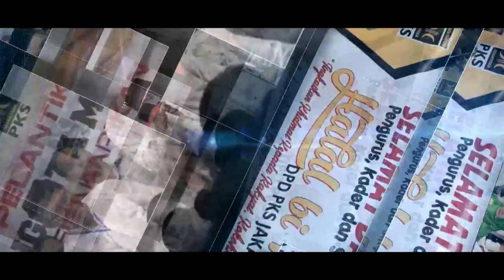SAKSIKAN PELANTIKAN DPC & DPRA JAKSEL 2021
MOHON DOA DAN DUKUNGAN !

SAKSIKAN !

PELANTIKAN PENGURUS DPC & DPRA PKS JAKARTA SELATAN

AHAD, 7 MARET 2021

Youtube Channel PKSTV Jakarta Selatan

Semoga Yang Mahakuasa memudahkan segala urusan kita Aamiin.